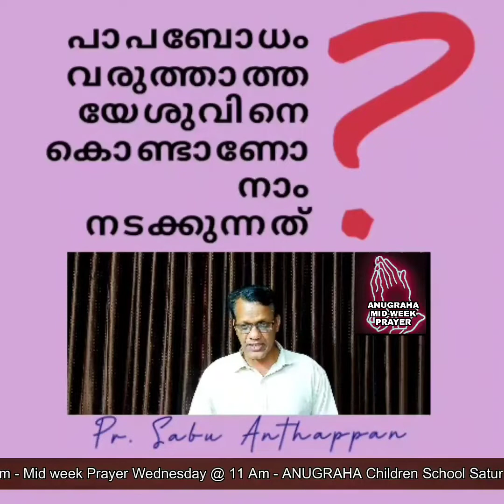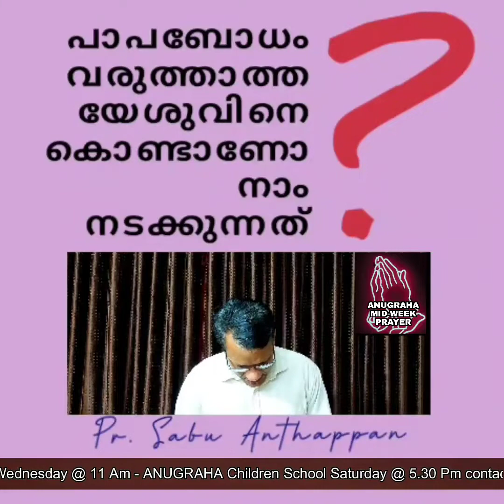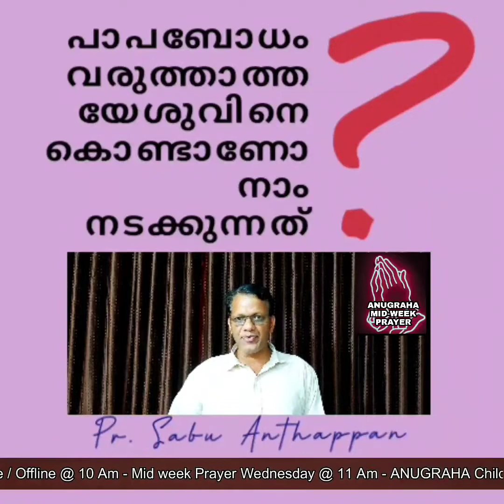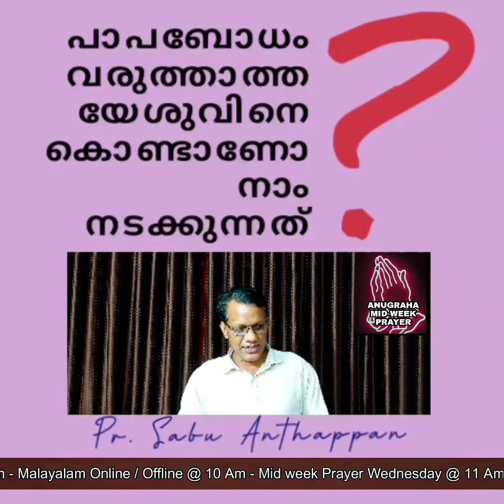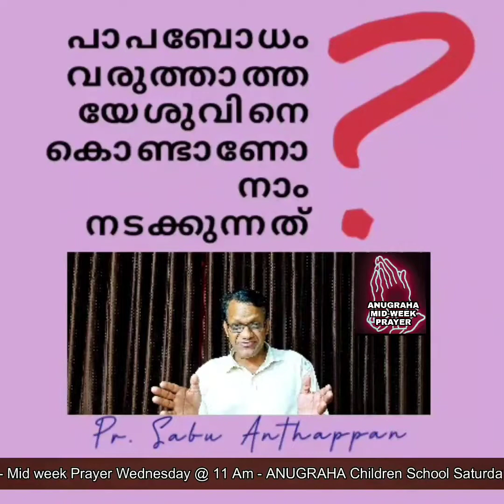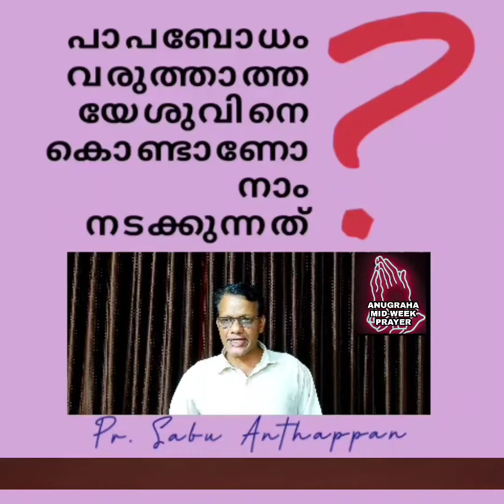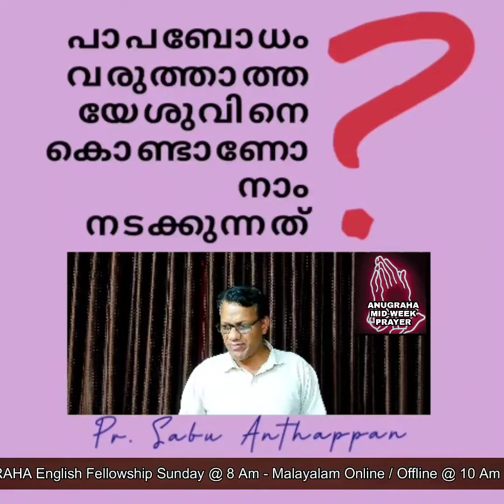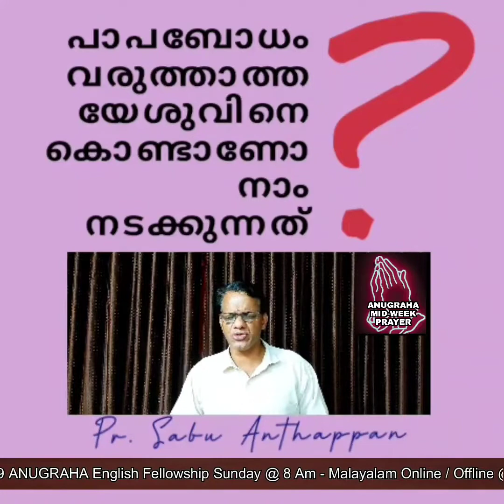പാപബോധം വരുത്താത്ത യേശുവിനെ കൊണ്ടാണോ നാം നടക്കുന്നത്?